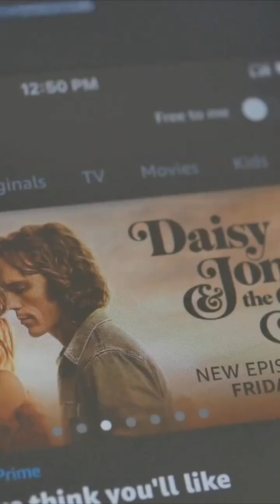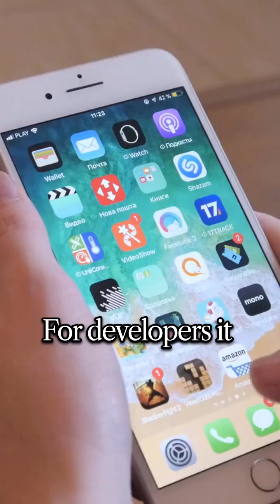Amazon Event 2025: What It Means for YOU 👀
Amazon’s 2025 event wasn’t just about shopping. Same-day Prime delivery, smarter Alexa, and major AWS updates for developers. Here’s what you need to know in under 60 seconds.